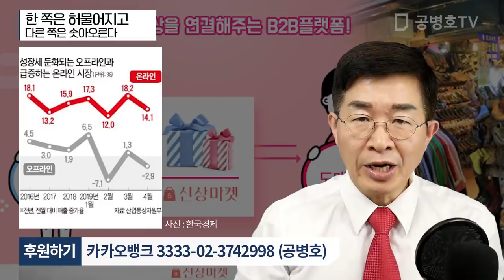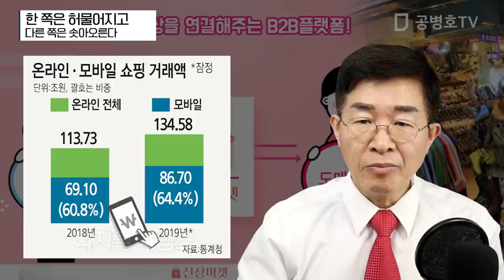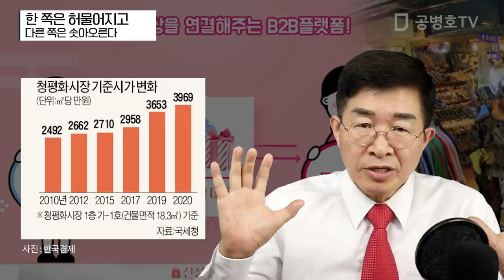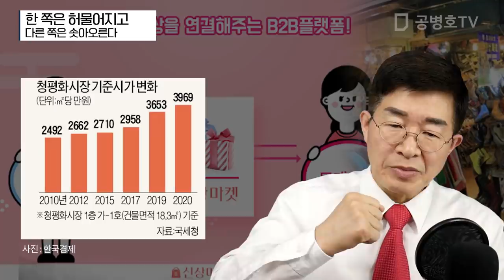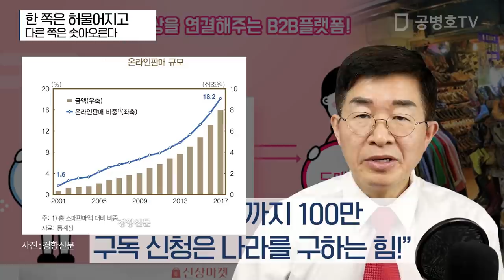한 쪽은 허물어지고 / 다른 쪽은 솟아오른다 [공병호TV]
한 쪽은 허물어지고 / 다른 쪽은 솟아오른다

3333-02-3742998 카카오은행 (예금주 : 공병호) / (텔레뱅킹 : 090 & 은행코드 : 90)

참고문헌
1. 경매시장에 쏟아지는 동대문 옷가게… "클릭으로 쇼핑하는 시대의 이면", 허지윤, 조선일보, 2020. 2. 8
2. 패션 메카 동대문 '제2 전성기' 왔다, 안효주 오현우, 한국경제, 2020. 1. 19
3. 동대문 패션 ‘신상’ 하루 수만개 ... 온라이니 키우고 중국인이 채웠다, 안효주, 한국경제, 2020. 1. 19